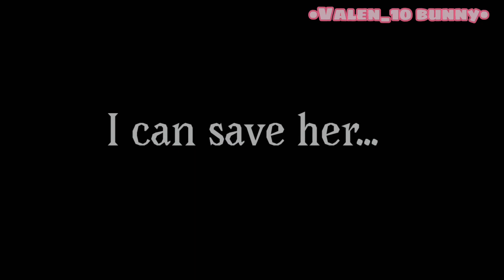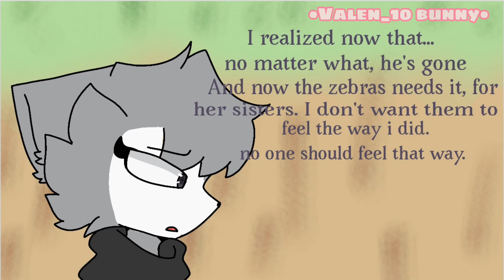Don't be animation meme {Roblox Piggy 2} chapter 6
Hello guys I changed my drawing style and also the design of the characters because I did not like the previous ones very much, sorry if the audio is delayed it is the Flipaclip that puts it like this